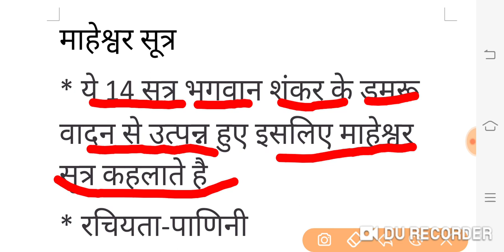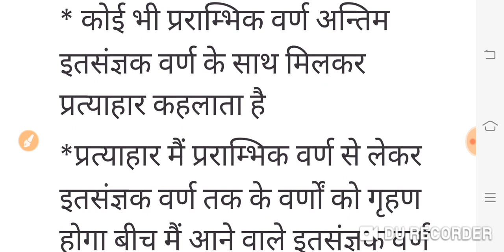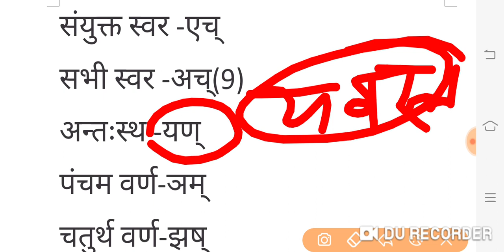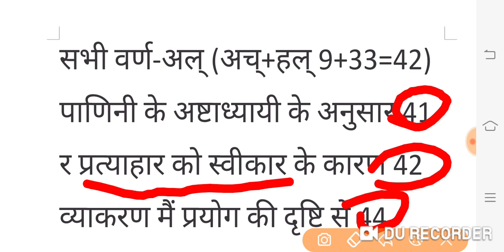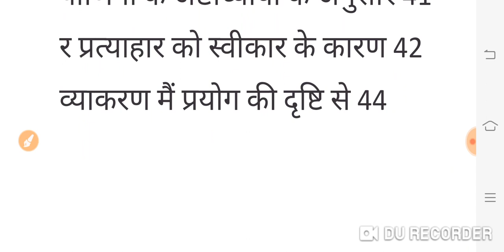प्रत्याहार निर्माण संस्कृत व्याकरण|class 05 वर्ण विचार|reet 2020 |reet sanskrit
Pratyahar nirman,varan vichar, mahashevr sutra,reet sanskrit, sanskrit vyakaran , sanskrit vyakaran pratyahr nirman,reet sanskrit vyakaran

Download Doubtnut
App

Maths,Science
solution :D
New launch
BIOLOGY for class 11th,12th & NEET Students
Cras
h Course for JEE Mains 2020
Boost your rank in JEE
More Features
1) Saari important books milengi solved video solutions ke saath
bhi books)
2)
CBSE Class
12 previous year board papers solved with video solutions also available, Subjects

3) Tips,Tricks & Concept Videos Topic
wise
4) Crash Course, Mock Tests, Quiz
5) India's biggest student's co
mmunity
& much more
Toh Aaj hi download kijiye Doubnut app
t
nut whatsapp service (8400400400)